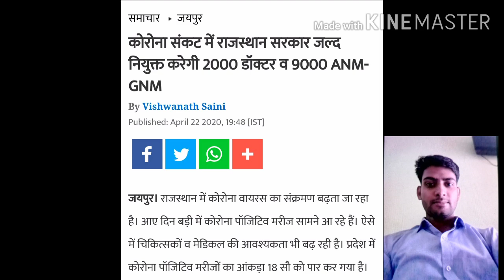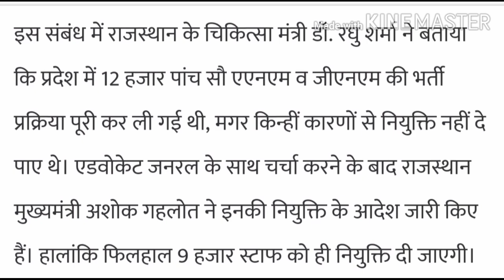ANM/GNM भर्ती 2018 ब्रेकिंग न्यूज़ टुडे न्यूज़ जॉइनिंग जल्दी पीओपी लिस्ट जारी अपडेट टुडे न्यूज़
एनम जीएनएम भर्ती टुडे न्यूज़ ब्रेकिंग न्यूज़ ज्वाइनिंग जल्द ही यूपी लिस्ट जारी अपडेट ज्वाइनिंग शुरू अपडेट टुडे न्यूज़ ब्रेकिंग न्यूज़ रघु शर्मा मुख्यमंत्री अशोक गहलोत ज्ञापन शुरू अपडेट एन एम जी एन एम भर्ती शुरू अपडेट टुडे न्यूज़ ब्रेकिंग न्यूज़